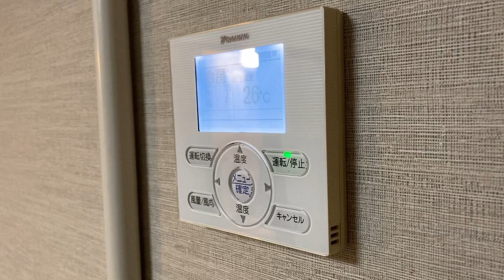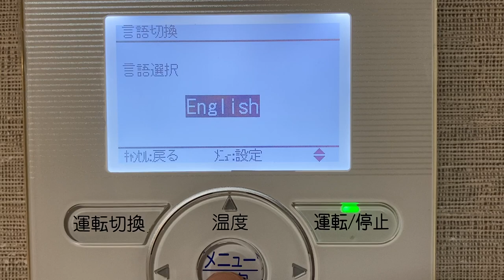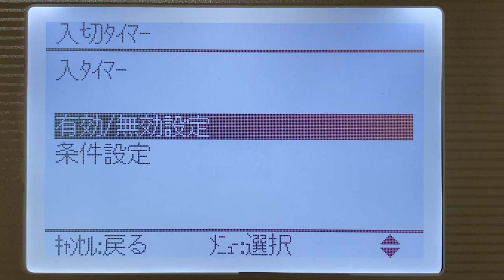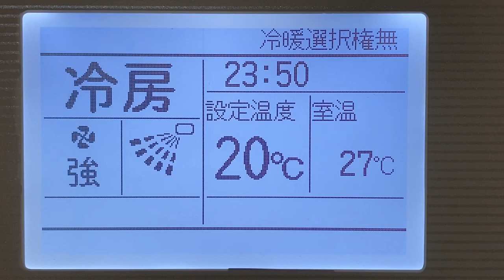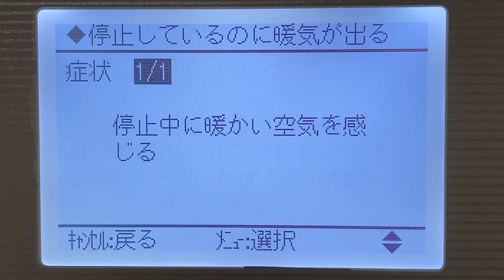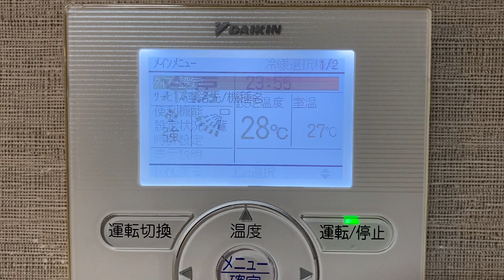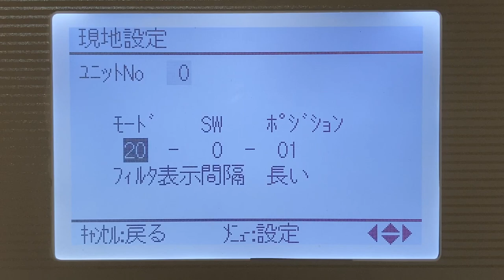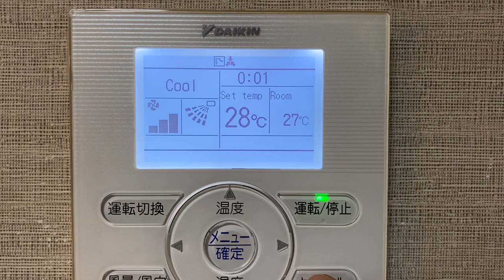ダイキン エアコン ワイヤードリモコンの画面表示 エアコンはFXYAP36M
2:30 英語表示
11:23 メニューボタンを押下して、メインメニュー画面でメニューボタンを長押しすると「省エネ設定」が選択できるようになります
12:08 初期表示でキャンセルボタンを長押しすると、現地設定の画面になります
15:33 英語画面でキャンセルボタンを長押しした場合、日本語の現地設定画面が出ます